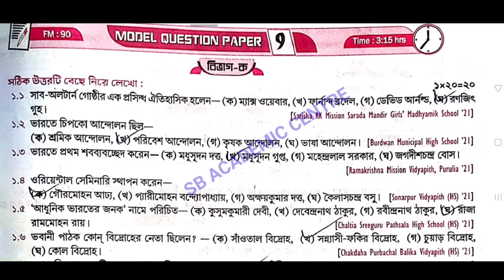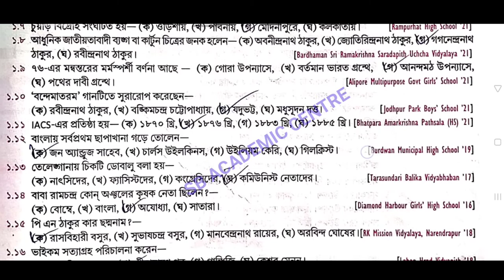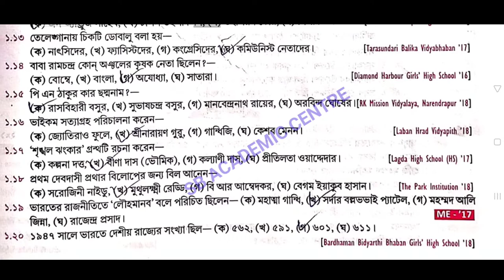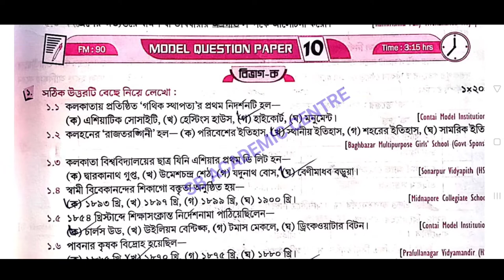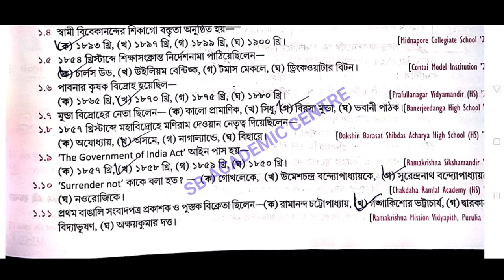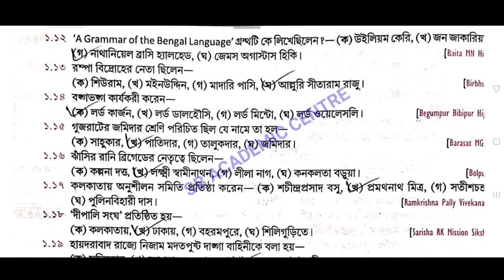রায় ও মার্টিন মাধ্যমিক প্রশ্ন বিচিত্রা 2023 / Madhyamik history Roy Martin / ইতিহাস / Set 9 Set 10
রায় ও মার্টিন মাধ্যমিক প্রশ্ন বিচিত্রা 2023

  STUDY WITH KESAB. Links